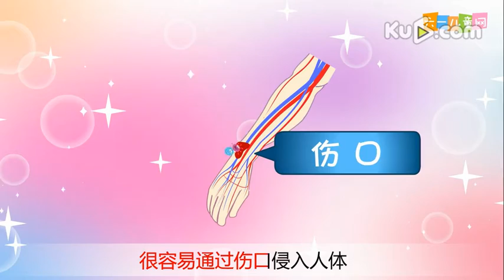【嘟拉安全教育】被狗咬伤了怎么办？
加西网与ku6网倾力合作
精心打造的少儿教育类视频平台！